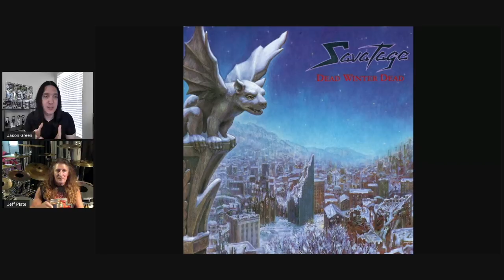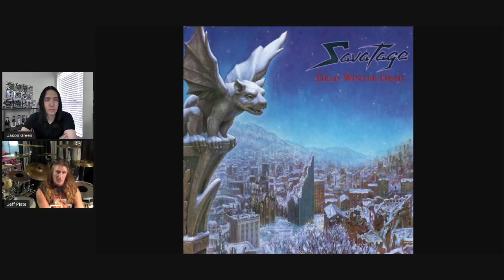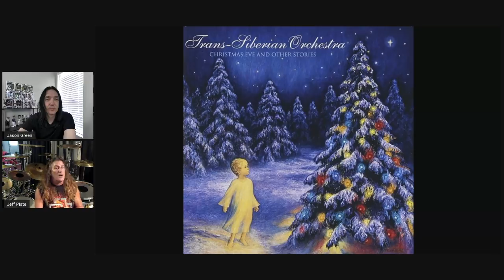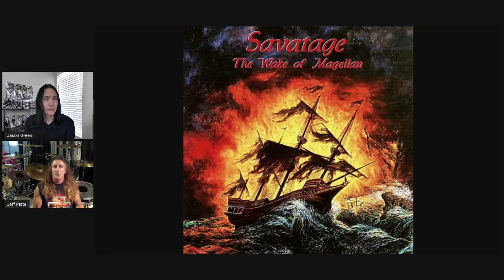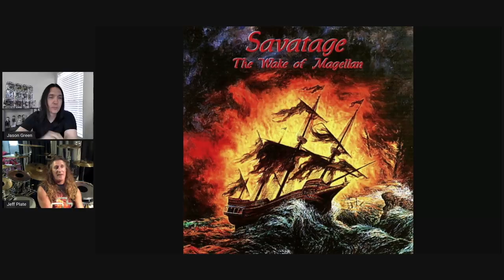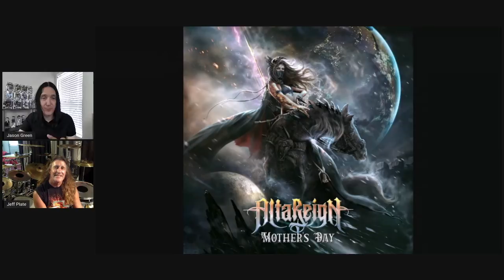JEFF PLATE - SAVATAGE, TRANS-SIBERIAN ORCHESTRA, METAL CHURCH & More